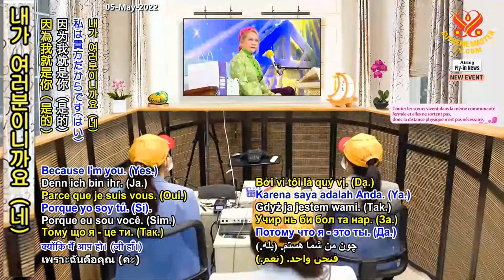Khi Quí Vị Cộng Tu Lực Lượng Rất Mạnh - Thanh Hải Vô Thượng Sư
Lực Lượng Kitô Giáo Chân Chính - Thanh Hải Vô Thượng Sư Thuyết Giảng tại Cộng Hòa Phần Lan